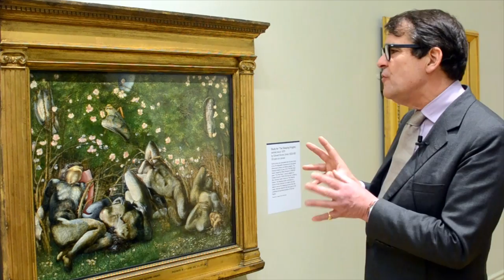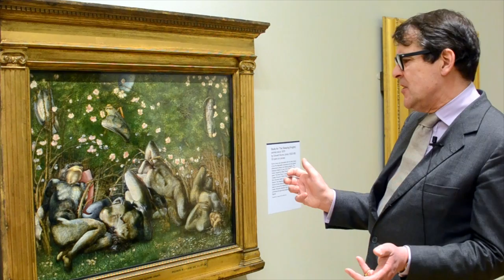Study for 'The Sleeping Knights' by Edward Burne-Jones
Renowed art historian and curator Christopher Newall tells us about Study for 'The Sleeping Knights' by Edward Burne-Jones.

Study for 'The Sleeping Knights' is part of the Walker Art Gallery's collection and is currently on show as part of our Victorian Treasures exhibition.